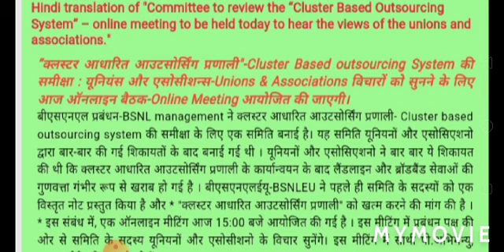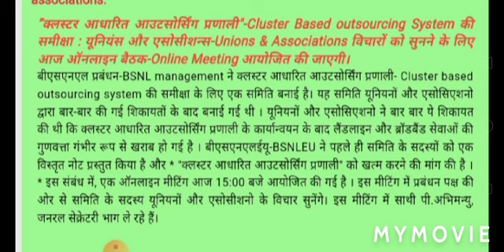BSNL के 29.09.2021 की महत्वपूर्ण खबरें।। आउटसोर्सिंग सिस्टम खत्म होने वाला है।। BSNL ।। BSNL news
क्लस्टर आधारित आउटसोर्सिंग प्रणाली"-Cluster Based outsourcing System की समीक्षा : यूनियंस और एसोसीशन्स-Unions & Associations विचारों को सुनने के लिए आज ऑनलाइन बैठक-Online Meeting आयोजित की जाएगी।

बीएसएनएल प्रबंधन-BSNL management ने क्लस्टर आधारित आउटसोर्सिंग प्रणाली- Cluster based outsourcing system की समीक्षा के लिए एक समिति बनाई है। यह समिति यूनियनों और एसोसिएशनो द्वारा बार-बार की गई शिकायतों के बाद बनाई गई थी । यूनियनों और एसोसिएशनो ने बार बार ये शिकायत की थी कि क्लस्टर आधारित आउटसोर्सिंग प्रणाली के कार्यान्वयन के बाद लैंडलाइन और ब्रॉडबैंड सेवाओं की गुणवत्ता गंभीर रूप से खराब हो गई है । बीएसएनएलईयू-BSNLEU ने पहले ही समिति के सदस्यों को एक विस्तृत नोट प्रस्तुत किया है और * "क्लस्टर आधारित आउटसोर्सिंग प्रणाली" को खत्म करने की मांग की है । * इस संबंध में, एक ऑनलाइन मीटिंग आज 15:00 बजे आयोजित की गई है । इस मीटिंग में प्रबंधन पक्ष की ओर से समिति के सदस्य यूनियनों और एसोसीशनो के विचार सुनेंगे। इस मीटिंग में साथी पी.अभिमन्यु, जनरल सेक्रेटरी भाग ले रहे हैं।